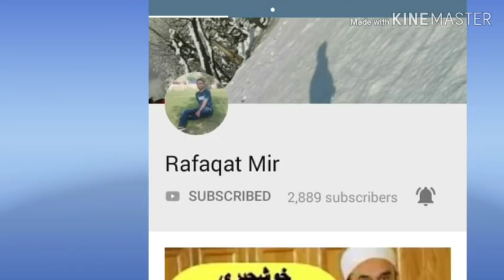VIDEO OF ISHAQ KHAN SINGING KASHMIRI SONG LATEST FUNNY VIDEO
NEW VIDEO OF  ISHAQ KHAN SINGING KASHMIRI SONG  LATEST FUNNY VIDEO